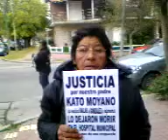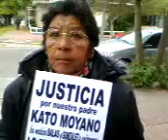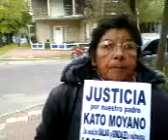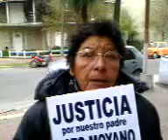Rosalia de Moyano, Marcha, Justicia por Kato Moyano, 1ª parte, Miramar, 310513 1248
Miramar, 31 de mayo de 2013,
Entrevista a la Sra. Rosalía de Moyano 1ª parte